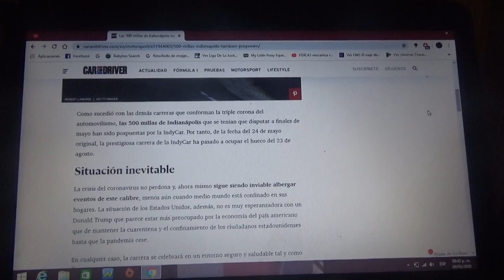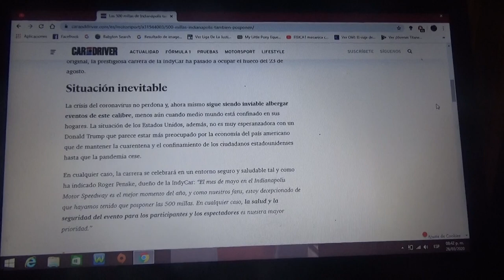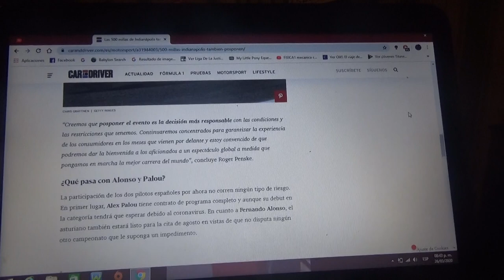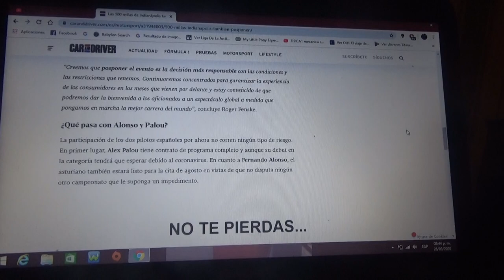Pospuestas las 500 Millas de Indianapolis 2020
Finalmente las Indy 500 quedarán para el 23 de Agosto de este 2020

Con esto el único de los tres eventos de la Triple Corona del Automovilismo Mundial que queda cancelado definitivamente es el GP de Monte Carlo(o GP de Mónaco)

Como sabemos en esta edición luchará por la Triple Corona el asturiano Fernando Alonso